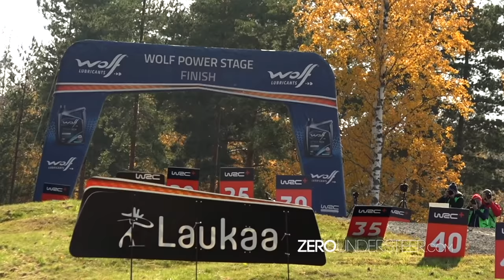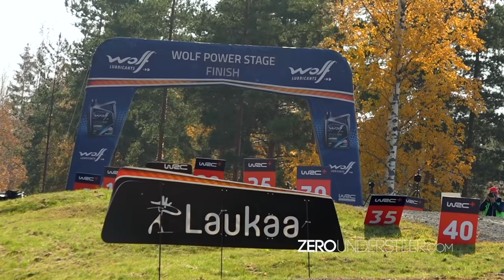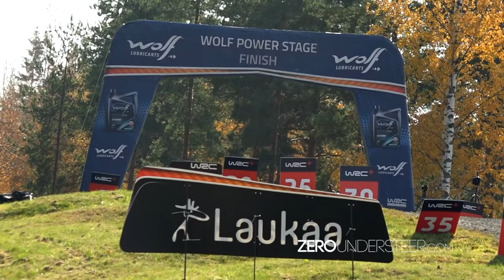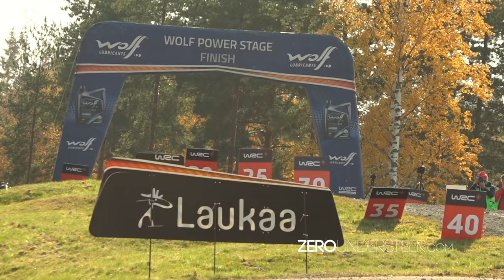WRC Rally Finland 2021 | Big jumps & Max Attack by zeroundersteer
WRC Secto Automotive Rally Finland
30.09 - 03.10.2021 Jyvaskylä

Stages visited:
Kakaristo Hassi, Sahloinen - Moksi, Oittila, Arvaja, Patajoki (including the massive jump by Gus Greensmith on Patajoki 2), Ruuhimäki including the famous Power Stage finish jump of Ruuhimäki 2

Filmed by:
Intro clip filmed by Marc Andre Lautz
Sebastian Klos
Hans Klos
Peter Philippi

Sebastian Klos